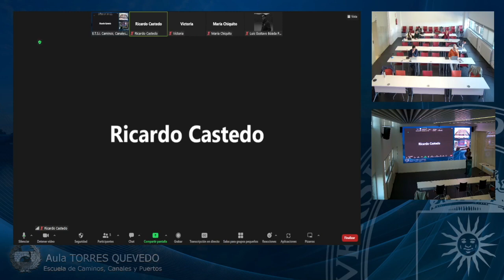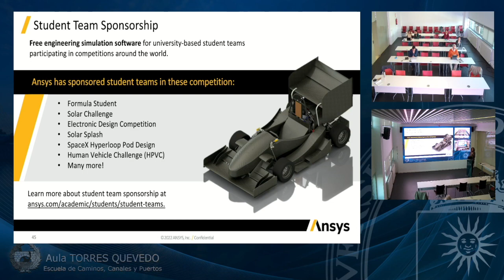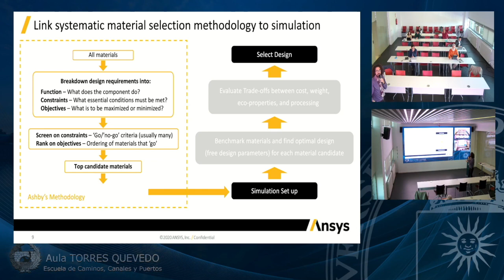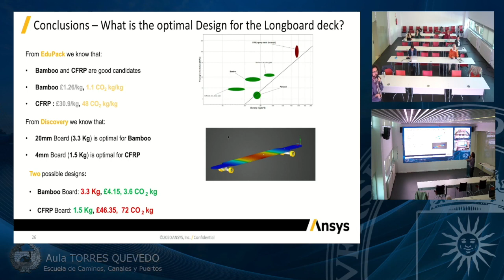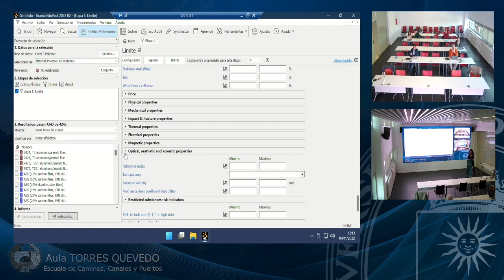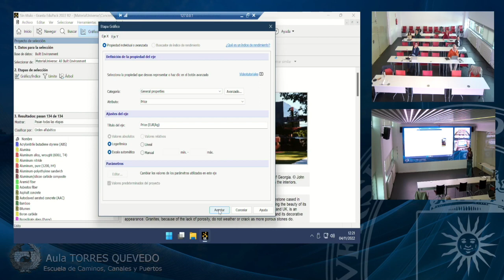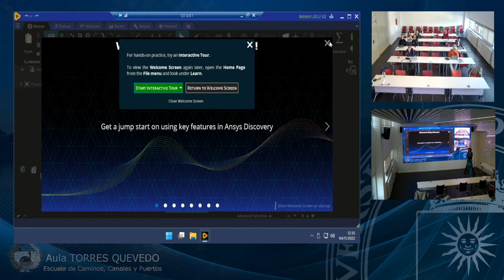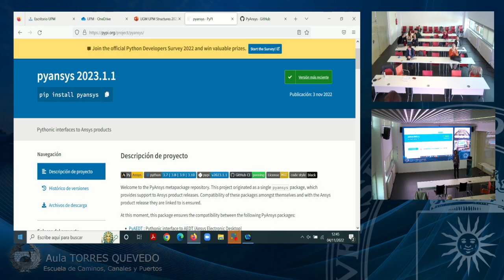Curso básico de herramientas de Ansys. RECURSOS Y MATERIALES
Curso básico de herramientas de Ansys con la colaboración de la UPM